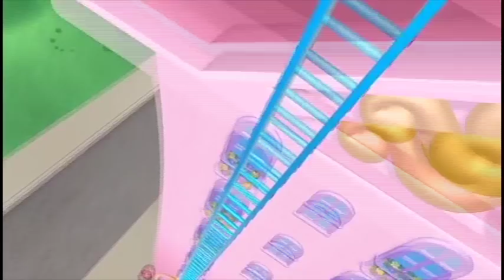Minnie & Daisy - Leather & Little Birds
Testing audio and video effects